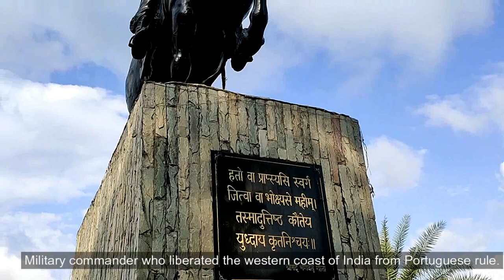Vasai Fort | Vasai Killa | Chimaji Appa Memorial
Fort Bassein, also known as the Vasai Fort or Fort Baçaim is a large fort in the town of Vasai in the Palghar district of Maharashtra state in the Konkan division in India. The Marathi name of the place is Vasai.
The Treaty of Bassein (1534) was signed by Sultan Bahadur of Gujarat and the Kingdom of Portugal on 23 December 1534 while on board the galleon São Mateus. Based on the terms of the agreement, the Portuguese Empire gained control of the city of Bassein, as well as its territories, islands, and seas.
In the 18th century, the Bassein Fort was taken over by the Maratha Empire under Peshwa Baji Rao's brother Chimaji Appa and fell in 1739 after the Battle of Baçaim. The fort was taken by British in 1774 and returned to Maratha in 1783 under the Treaty of Salbai. The British in 1818 attacked and again took over the territory from the Marathas. The fort also played a strategic role in the First Anglo-Maratha War.
The fort is a major tourist attraction in the region for its Indo-Portuguese history. The ramparts overlook what is alternatively called the Vasai Creek and the Bhayandar Creek and are almost complete, though overgrown by vegetation. Several watch-towers still stand, with safe staircases leading up. The Portuguese buildings inside the fort are in ruins, although there are enough standing walls to give a good idea of the floor plans of these structures. Some have well-preserved façades.